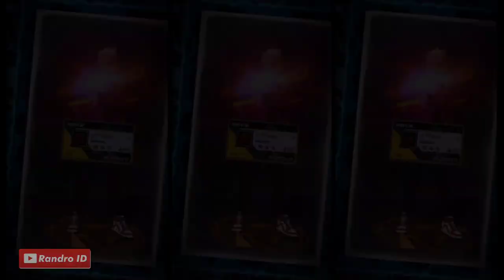TEMPLATE CAPCUT JEDAG JEDUG 3D GELAP KEREN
TERIMA KASIH BUAT YG UDAH MAMPIR 😁

CARA PAKAI TEMPLATE NYA :

👉 Klik Link Template nya.
👉 Lalu klik "GUNAKAN TEMPLATE DI CAPCUT".
👉 Kemudian Pilih Foto/Video mu yang mau di pakai ( ukuran 9:16 )
👉 Ekspor Ke TIKTOK Biar Gak Ada Logo Capcut nya,Semoga Membantu 😁

BUTUH TEMPLATE LAIN ???